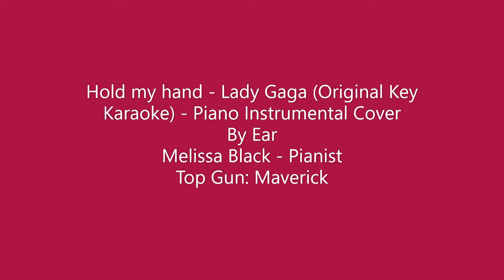Hold My Hand (Lady Gaga) Original Key Piano Karaoke (By Ear) Melissa Black/Pianist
- A master at the piano, Melissa is a Voice Teacher, Vocal Coach, Professional Pianist and three-time Grammy-Nominated "Music Educator Of The Year". Melissa specializes in piano karaoke tracks in the keys, style and tempos of todays hottest artists!! AND she can play all of them in any key you want! Melissa is a "classical-crossover" singer and expert music arranger of all styles of music and produces, releases and markets all of her own music. Melissa - who has a Masters Degree and perfect pitch - plays all of her piano karaoke's by ear and is also able to transpose them by ear to different keys for singers. Melissa has over 650 releases - (piano karaoke's by ear as well as vocal releases and complete albums) with lots more on the way! She is the most sought-after Vocal Coach in the Phoenix area! Not only has Melissa, who has a Masters Degree in Vocal Music Education, produced an AMERICAN IDOL WINNER (Jordin Sparks) - she continues to produce successful female and male singers that are already making their mark in the music industry. All of her recordings are self-produced in her home recording studio and all songs feature Melissa on Vocals and Piano - recorded at the same time and all BY EAR!  Melissa's piano skills are outstanding in the fact that she can play by ear ALL types of music by ear AND transpose any song she hears to any key and play it to perfection. Melissa owns and operates the most successful voice and piano studio in Phoenix. She also owns Melissa Black Music Publishing (ASCAP).Her recordings are sold all over the world and are featured on CD Baby, as well as many other digital music stores! Melissa was schooled at Oklahoma City University and The University Of Central Oklahoma and was the pianist for Kristin Chenowith.